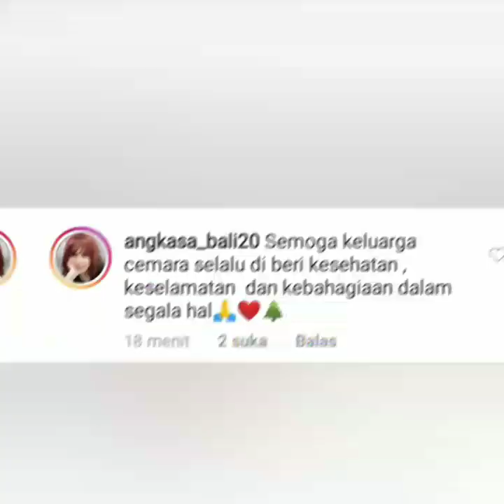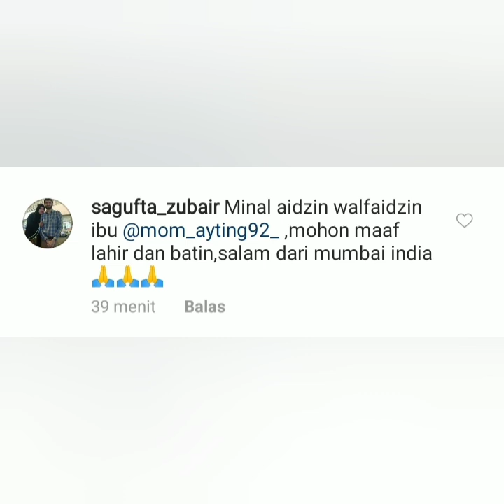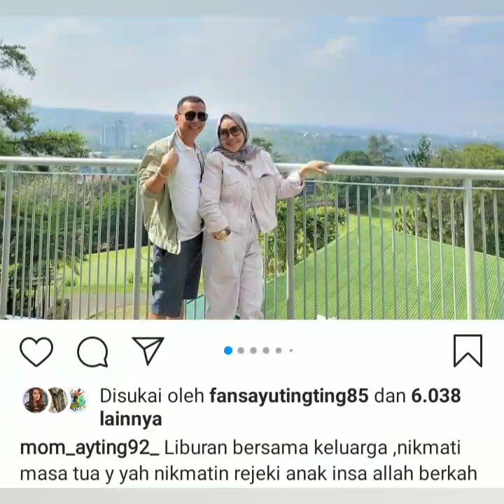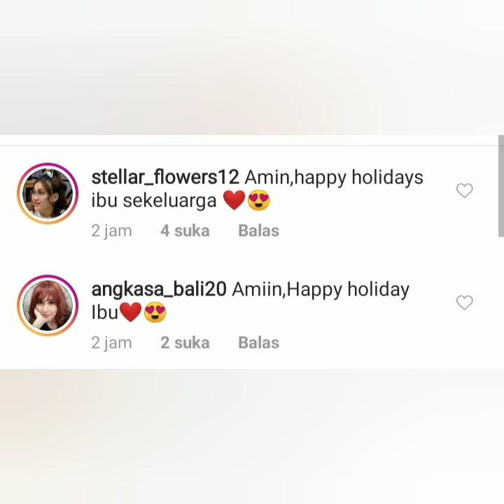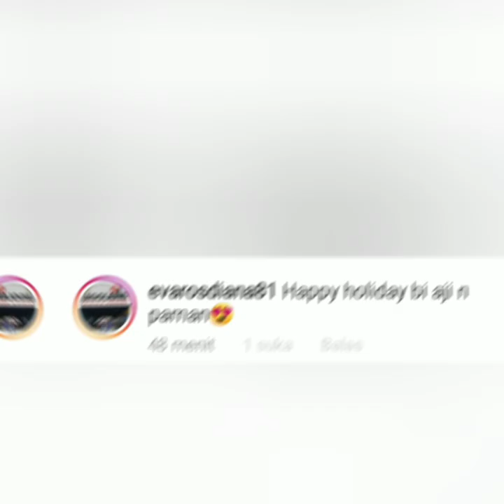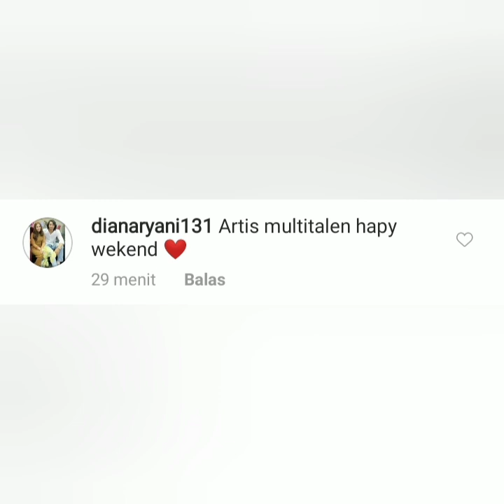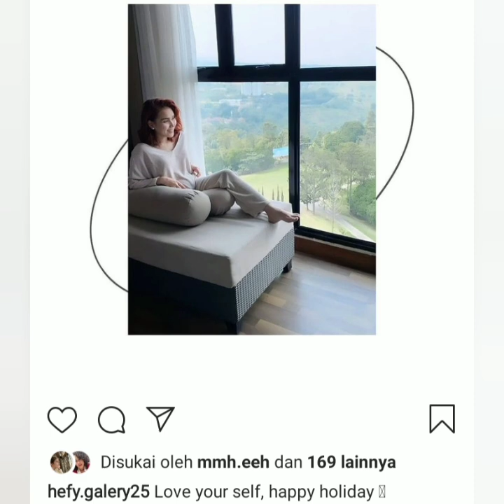Terbaru, Liburan idul fitri Keluarga ayu ting-ting di Bandung, Asik